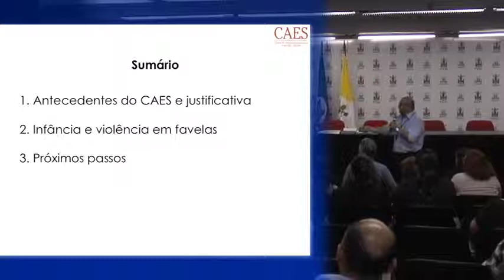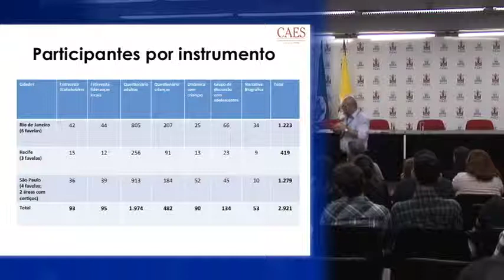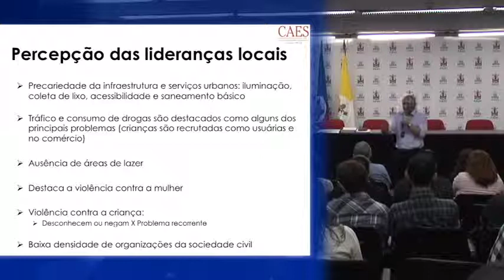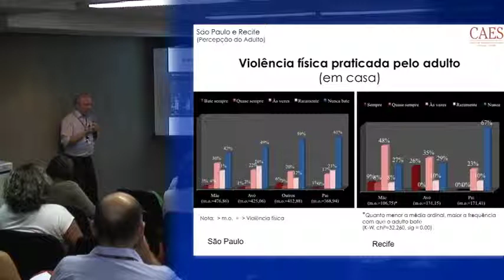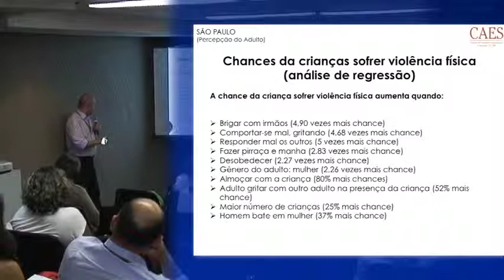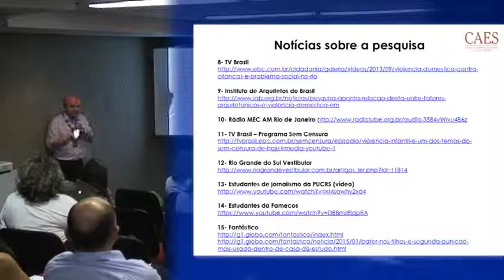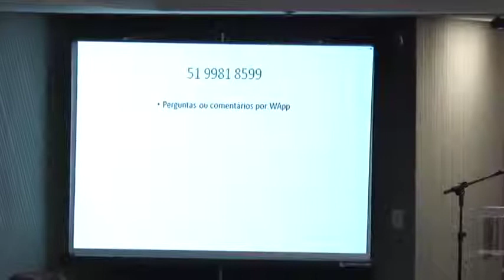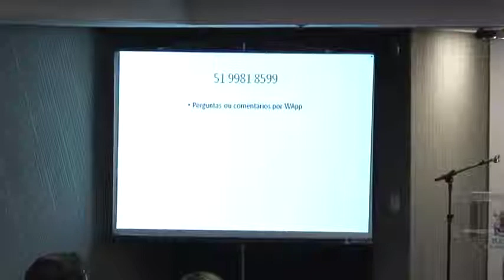Infância e violência em favelas brasileiras: a pesquisa interdisciplinar do CAES - PUCRS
Fórum de Interdisciplinaridade da PUCRS (27/03/2015)

Título da palestra: "Infância e violência em favelas brasileiras: a pesquisa interdisciplinar do Centro de Análises Econômicas e Socais CAES-PUCRS".

Palestrante: Prof. Dr. Hermílio Santos - Coordenador do CAES-PUCRS e Pesquisador CNPq - Sociologia.